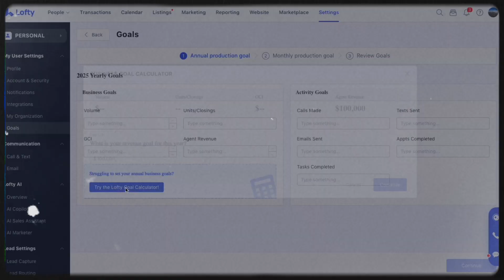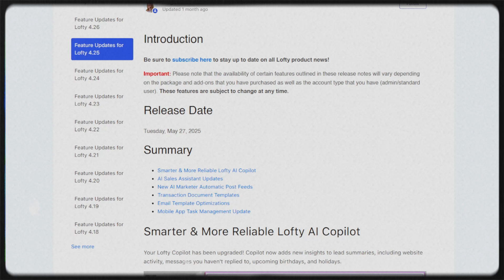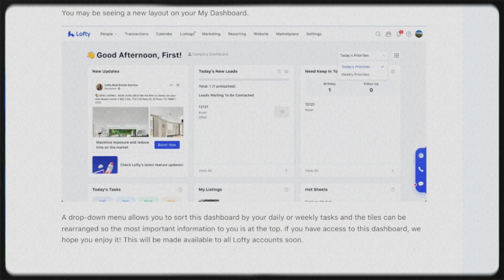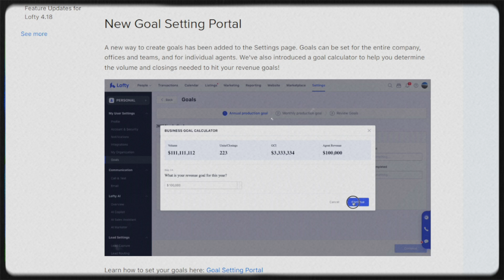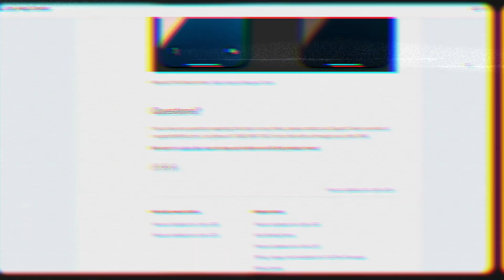Lofty CRM 4.25-4.27: 3 Game-Changing Updates Every Realtor Needs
🤝Explore a Partnership with Me In The Wolfpack At eXp Realty

Welcome back to the Getting Started in Lofty series—this is Part 2 of the website walkthrough.

In this video, we’re diving into:

✅ Editing your nav menu
✅ Uploading your logo
✅ Customizing template blocks—calls to action, media, reviews, and more

Lofty is a powerful platform built for real estate, and once you know where to click and what each section does, building a great-looking, functional website becomes simple.

📸   / adamgillespie_ai
🖥️   / adamgillespieai
📲   / adamgillespie_ai

About Me:
Adam Gillespie is a Denver-based realtor, AI strategist, and CRM coach who is redefining how real estate professionals leverage technology to optimize their business. As the 2024 Inman AI Award winner for Best Use of AI by an Agent or Team, Adam is recognized as a leader in integrating artificial intelligence into real estate operations.

As the founder of Agent Prompt University and CO Founder of Apex Elite AI, Adam provides hands-on AI training tailored specifically for real estate agents, equipping them with the tools to streamline lead generation, client relationships, and automation. In his role as an AI and CRM coach with Atlas Alliance, he blends business coaching with personal well-being, helping professionals build sustainable and tech-driven businesses.

His expertise extends globally as an AI and CRM specialist with The Wolfpack at eXp Realty, where he supports over 3,000 agents across 24 countries with cutting-edge technology solutions.

A sought-after speaker and educator, Adam has shared the stage with industry leaders such as Ed Mylett, James Lawrence, and Alan Stein Jr. at major events like the Atlas Alliance Summit 2024. Through his YouTube channel and social media presence, he continues to empower agents with AI-driven strategies that drive growth and efficiency in an ever-evolving market.